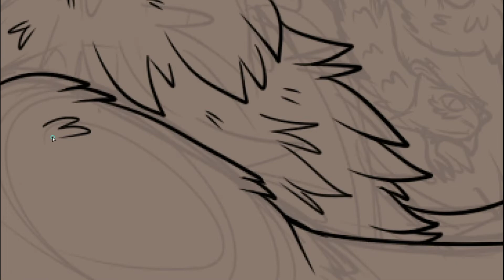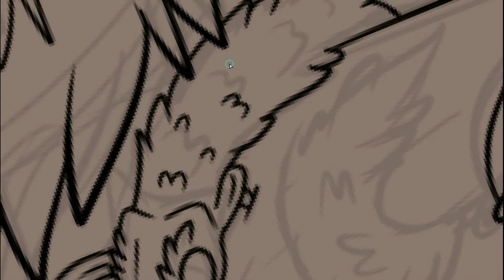Speedpaint- Puppy Love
my new character Viper! junk is still my main but i've fallen in love with this guy a bit lol. realized i haven't made any non-base art of him yet and i needed a new desktop wallpaper so i whipped this up.

i do not own or claim the audio.